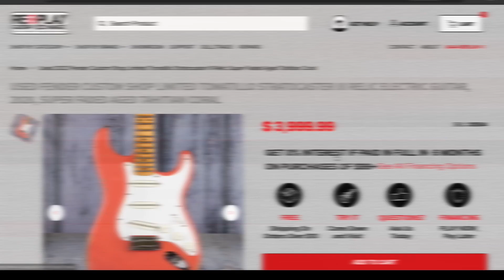WE LAUNCHED A NEW WEBSITE!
Be sure and check it out at:
Replayguitar.com

Keep in mind we will SHIP GUITARS FOR FREE!